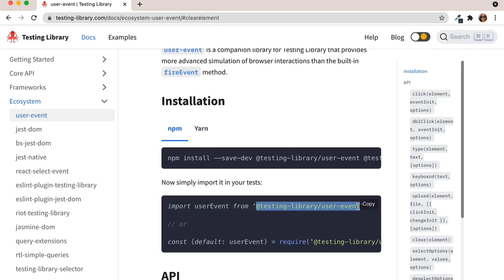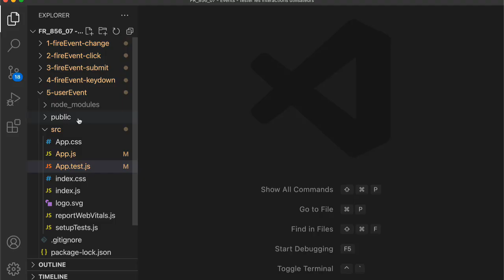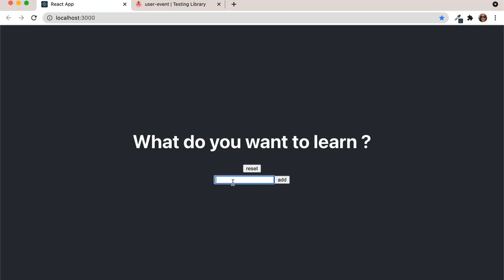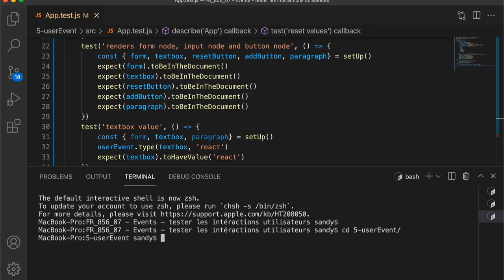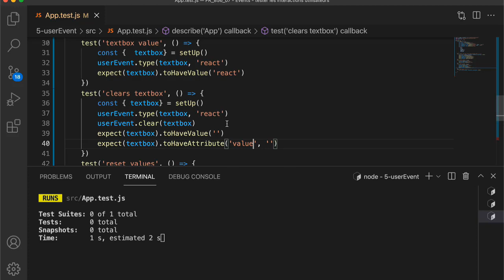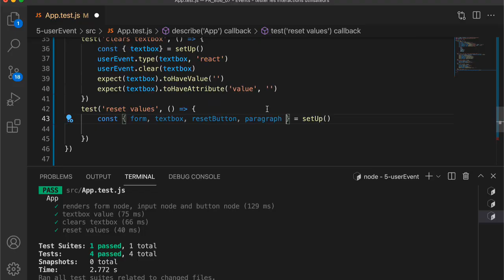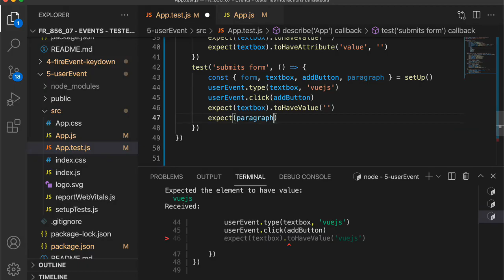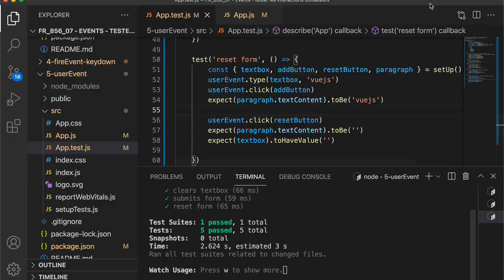Formation React Testing Library : Tester le interactions utilisateurs userEvent - Vidéo Tuto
Formation React Testing Library
Une Vidéo Tuto sur tester le interactions utilisateurs userEvent sous React

Dans cette formation React, vous allez apprendre à rédiger vos propres tests avec React Testing Library.

# React – Une bibliothèque JavaScript pour créer des interfaces utilisateurs

React est une librairie JavaScript déclarative, efficace et flexible pour créer des interfaces utilisateur UI (User Interfaces) riches et dynamiques. React est Lancé en 2013 et toujours maintenu par Facebook, en plus d’une communauté de millions de développeurs partout dans le globe.

# Dans cette formation React Testing Library

Dans cette formation React Testing Library, vous allez apprendre à rédiger des tests unitaires pour :

Tester le comportement des composants React,

Évaluer votre programme

Mesurer la qualité logicielle,

Et, éviter les régressions pour réduire la dette technique

Dans tout cycle de développement, les tests unitaires sont importants pour s’assurer que le programme fonctionne comme entendu et que celui-ci corresponde aux besoins des utilisateurs cibles.

Les tests s’imposent à l'équipe de développement pour vérifier et valider que le comportement de l’application logicielle est conforme au cahier des charges. C’est un métier à part entière avec plusieurs niveaux de tests.

+ Le DOM Testing Library

Vous allez découvrir, en premier, le DOM Testing Library comme solution légère pour tester les nœuds du DOM avec un tour rapide de l'API, guide d'installation, puis un exemple d'usage des méthodes utilitaires pour tester les composants avec DOM Testing Library.

+ Un projet de test avec React Testing Library

Cette formation React repose sur plusieurs exercices de démonstrations, en plus d'un projet d'application React accompagnés de tests unitaires avec React Testing Library.

+ La Formatrice experte Sandy LUDOSKY

Tout au long de cette formation React JS, vous serez assisté-e par la formatrice experte et consultante en informatique Sandy Ludosky, qui vous aidera à combler les techniques de test React avec React Testing Library.

✳️ Le plan de la formation React Testing Library :
Une Vidéo Tuto sur comment tester avec la méthode render sous React Testing Library, la formation est en cours de préparation par l'expert Sandy Ludosky

01.Présentation de la formation
02.Testing Library-Introduction
03.React Testing Library : Présentation
04.React Testing Library Référence API : méthodes utilitaires
05.React Testing Library Référence API : render options
06.React Testing Library Référence API : render results & queries
07.React Testing Library Référence API : events
08.Test Driven Development avec React Testing Library
09.React Hooks Testing Library
10.Tester les méthodes asynchrones
11.Conclusion